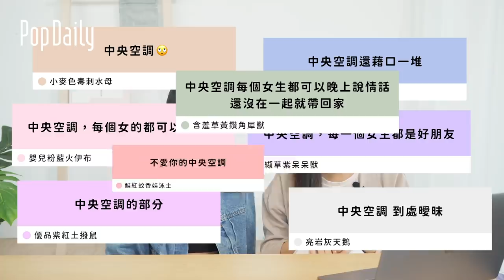你也是渣男嗎？這些渣男行為真的糟透了！｜匿名聊#4｜PopDaily 波波黛莉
一個渣男真的可以誤一生。
氣死🤬